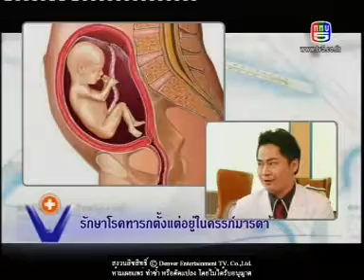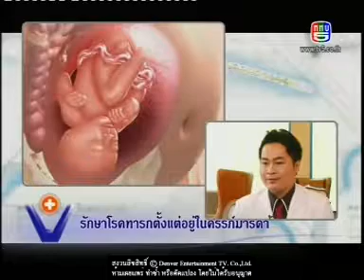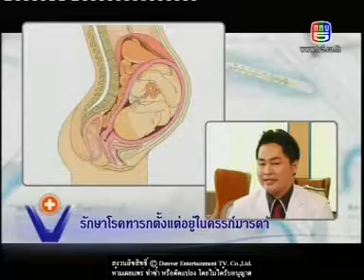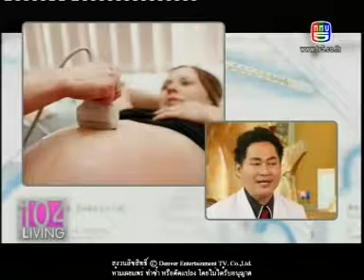รักษาโรคทารกในครรภ์มารดา | นพ.ภูมิพร อัจฉราโสภณ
รักษาโรคทารกในครรภ์มารดา | นพ.ภูมิพร อัจฉราโสภณ  | สูติ-นรีแพทย์ เวชศาสตร์มารดาและทารกในครรภ์ |  ศูนย์สุขภาพสตรี WOMEN'S HEALTH CENTER